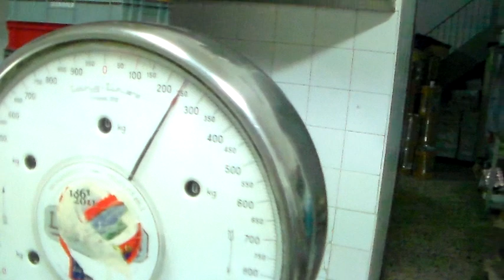Pizza Napoletana - +Impasto Salvatore Di Matteo - STG - fase di staglio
Impasto Di Matteo ai Tribunali - Napoli 14 novembre 2014
1 litro d'acqua, 1450 di farina Polselli Pizzeria, 45 sale, 3 gr lievito
Impasto a 8 ore.
Puntata 15 minuti. Tutto apretto.